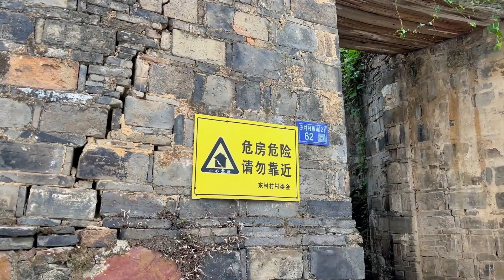苏州太湖发现一岛屿，住有100多户人家，宛若走入世外桃源